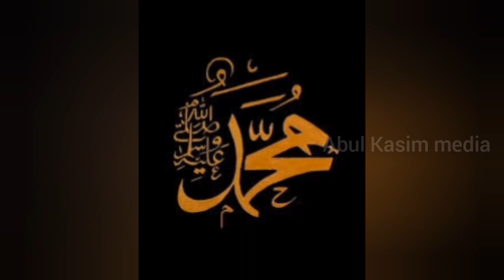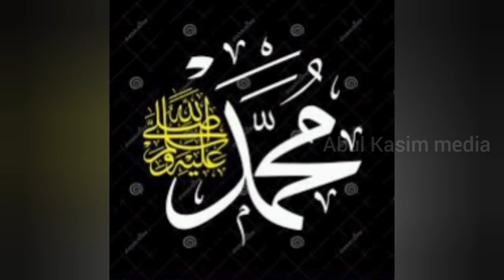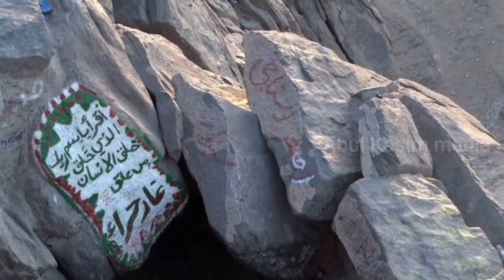മുത്തിൻ ചാരേ.. മുത്തിൻ ചാരേ..തിരു നബി സ്നേഹ കാവ്യം |Abdul Nabeel|Madhu song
മുത്തിൻ ചാരേ.. മുത്തിൻ ചാരേ..തിരുനബി സ്നേഹ കാവ്യം രചന& ആലാപനം Abdul Nabeel Kodungallur
ഇസ്ലാമിക മദ്ഹ് ഗാന രംഗത്ത് വേറിട്ട വഴികൾ പരീക്ഷിച്ചു കൊണ്ടിതാ നിങ്ങൾക്ക് സമർപ്പിക്കുന്നു സ്വീകരിച്ചാലും സപ്പോർട്ട് ചെയ്യാൻ കൂടെ ഉണ്ടാകില്ലേ മുത്തു മണികളേ ഹബീബിനെ മനസ്സിൽ കൊണ്ട് നടക്കുന്നവർക്ക് പ്രത്യേക അനുഭൂതി തന്നെയായിരിക്കും കുറവുകൾ ക്ഷമിച്ച് കൂടെയുണ്ടാകില്ലേ..
മുത്തിൻ പൂമുഖം മുത്തി മണക്കാൻ ആശയേറേ...ആ വരികൾ നമ്മുടെ ഹൃദയത്തിലേക്ക് തന്നെയുളളതാണ്.. റബ്ബ് വിജയിപ്പിക്കട്ടേ സ്വീകരിക്കട്ടേ ആ പുന്നാര ഹബീബ് നമ്മളെയെല്ലാവരെയും  ശഫാഅത്തിന്റെ അഹ്ലുകാരിൽ ഉൾപ്പെടുത്തട്ടേ...